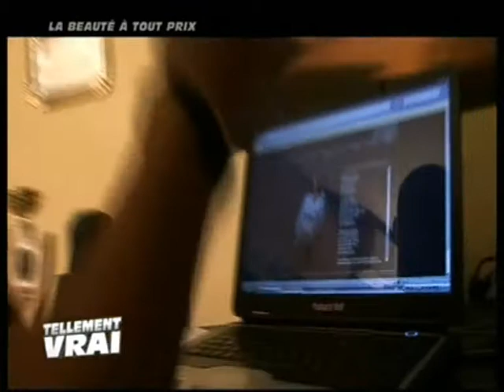mannequin international florent thevenot emission nrj 12 "tellement vrai" janvier 2009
suivi du mannequin francais florent thevenot dans sa vie quotidienne..castings, shoot,defilés, voyages